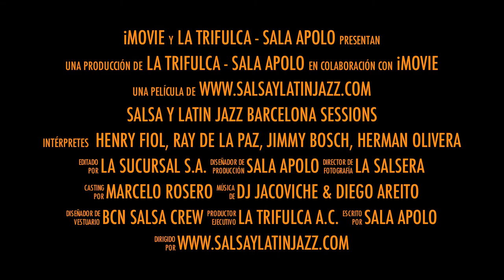Salsa y Latin Jazz Barcelona Sessions 2012 (Trailer oficial)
Salsa y Latin Jazz Barcelona Sessions 2012, Sala Apolo

Enero: HENRY FIOL
Febrero:RAY DE LA PAZ
Marzo: JIMMY BOSCH
Abril: HERMAN OLIVERA

LA SUCURSAL S.A. + ADRIAN Y ANITA + DJ JACOVICHE Y DIEGO AREITO.

Sala Apolo de Barcelona